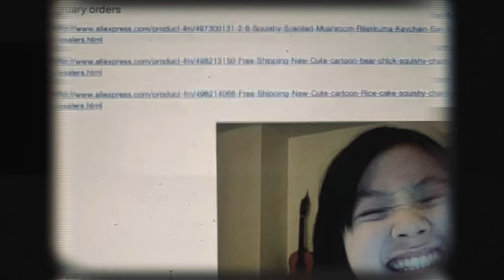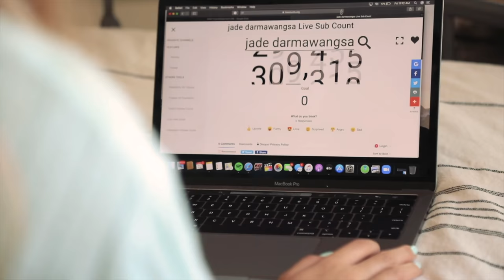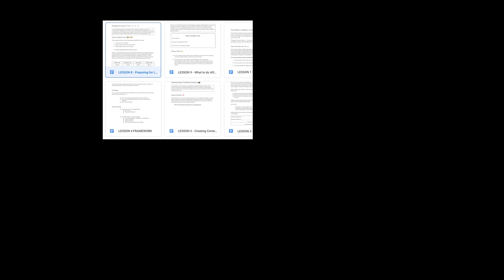I'VE BEEN HIDING THIS SECRET... (OFFICIAL TRAILER)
ahhh it's here!!!

Together with Oberlo we created no bullshit, entertaining, straight to the point, social media courses on TikTok and Instagram :)

i wanted to put together all the years of my learnings in one product, but i also believe that learning shouldn't break the bank. The courses are LIVE are are only $8/ month - I'll be posting and updating the library

About Jade: Jade is a social entrepreneur and current CEO at X8 media, an influencer marketing agency that works with tech platforms and civic movements. She also founded   CRE8, an organization that recruits and mentors early staged creators to generate jobs and stimulate entrepreneurship.